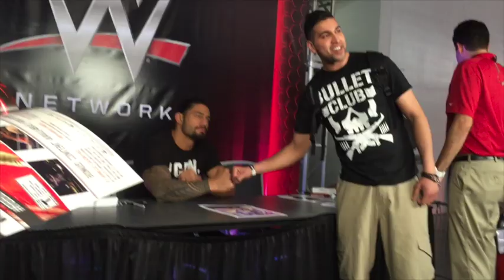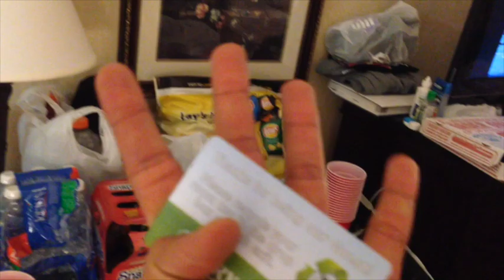Wrestlemania Trip Q/A